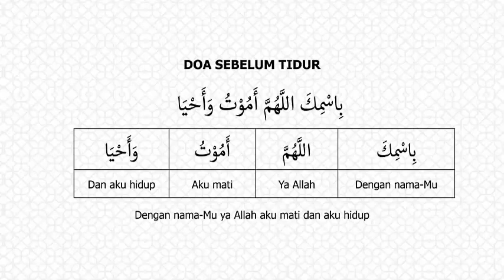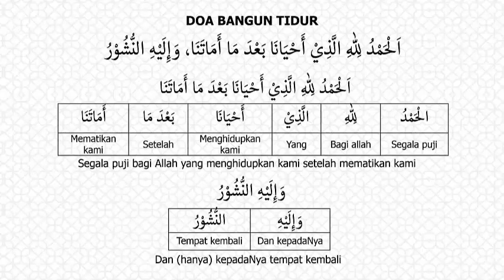Doa Sebelum Tidur dan Doa Bangun Tidur Plus Terjemah | Turjuman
Disunnahkan berdoa ketika hendak tidur dan juga ketika bangun tidur. Berikut merupakan do'a yang diajarkan dengan metode Turjuman.